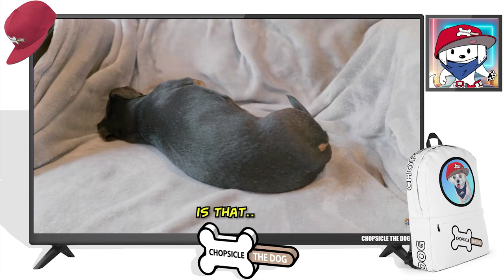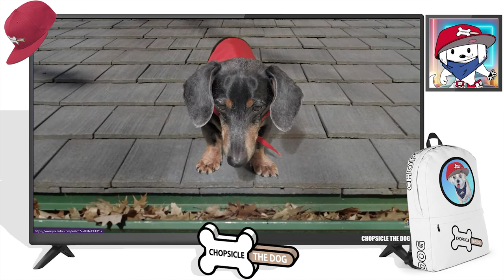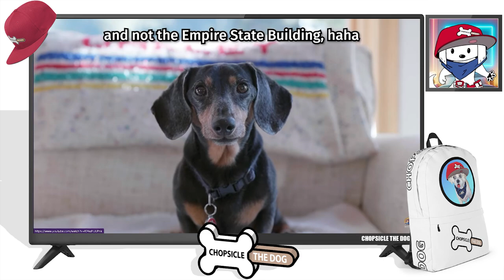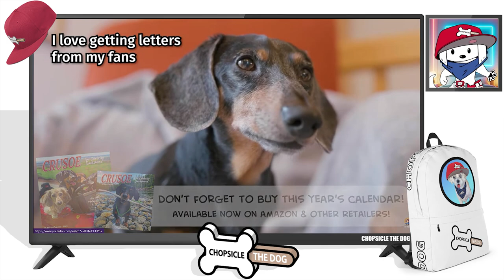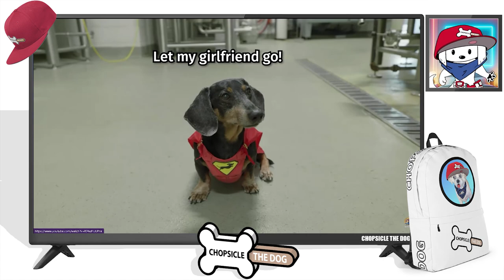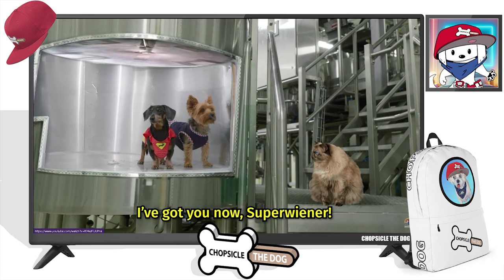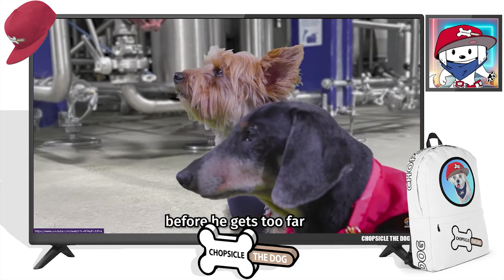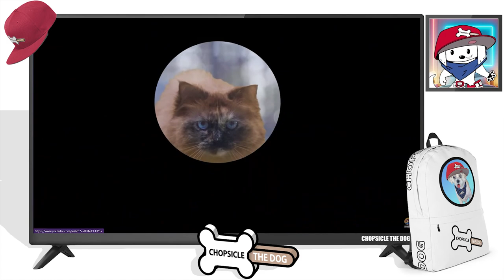Oakley is SuperWiener! - Superman but Dogs! (reaction)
It's a Bird, It's a Plane, It's SuperWiener! Superdog has nothing on Superwiener! Oakley the Dachshund gains the powers of Supeman and becomes Superwiener in this Dog Comedy movie parody! Laugh along with me as Oakely attempts to save his girlfriend from the evil cat!

I am Chopsicle The Dog and this is my reaction to Oakley is Superwiener - The Funny Wienerdog Superhero! by Crusoe The Dachshund